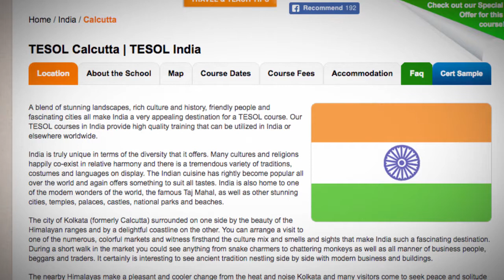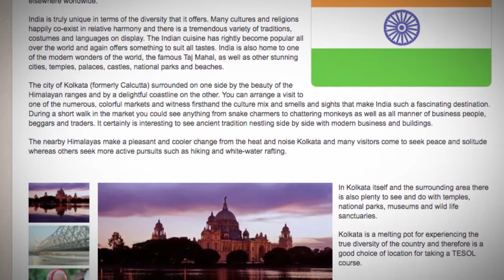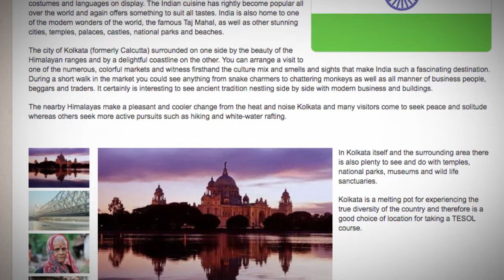TESOL Course in Calcutta, India | Teach & Live abroad!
A blend of stunning landscapes, rich culture and history, friendly people and fascinating cities all make India a very appealing destination for a TESOL course. Our TESOL courses in India provide high quality training that can be utilized in India or elsewhere worldwide.

India is truly unique in terms of the diversity that it offers. Many cultures and religions happily co-exist in relative harmony and there is a tremendous variety of traditions, costumes and languages on display. The Indian cuisine has rightly become popular all over the world and again offers something to suit all tastes. India is also home to one of the modern wonders of the world, the famous Taj Mahal, as well as other stunning cities, temples, palaces, castles, national parks and beaches.

The city of Kolkata (formerly Calcutta) surrounded on one side by the beauty of the Himalayan ranges and by a delightful coastline on the other. You can arrange a visit to one of the numerous, colorful markets and witness firsthand the culture mix and smells and sights that make India such a fascinating destination. During a short walk in the market you could see anything from snake charmers to chattering monkeys as well as all manner of business people, beggars and traders. It certainly is interesting to see ancient tradition nestling side by side with modern business and buildings.

The nearby Himalayas make a pleasant and cooler change from the heat and noise Kolkata and many visitors come to seek peace and solitude whereas others seek more active pursuits such as hiking and white-water rafting.

In Kolkata itself and the surrounding area there is also plenty to see and do with temples, national parks, museums and wild life sanctuaries.

Kolkata is a melting pot for experiencing the true diversity of the country and therefore is a good choice of location for taking a TESOL course.

Find out more about taking a TEFL course in Calcutta